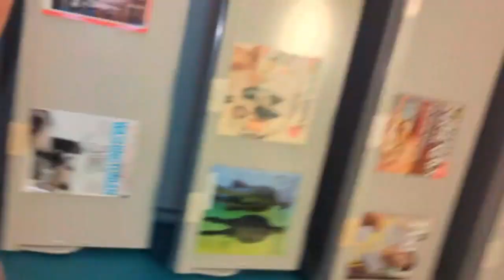Welcome to our latest video, Captivating Phoenixes A Photogenic Peaceful Persistence 1